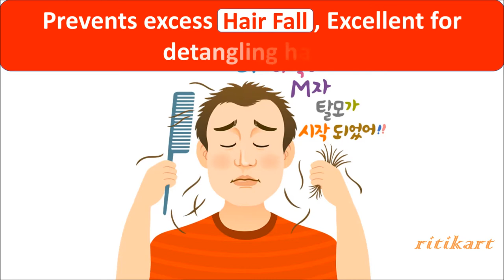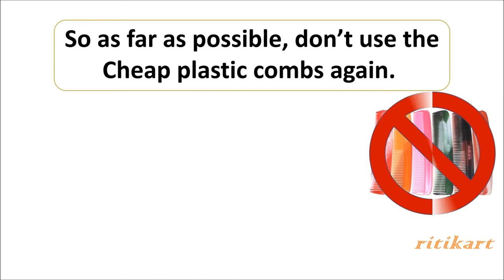Benefits of Using - Horn Combs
Today's generation love to use Plastic Combs which might be harmful for thier Scalp. As a result, BALDNESS is a common problem today !!

Here is a natural, 100% solution to all their problems - HORN COMBS. We have listed few of its benefits in the video !